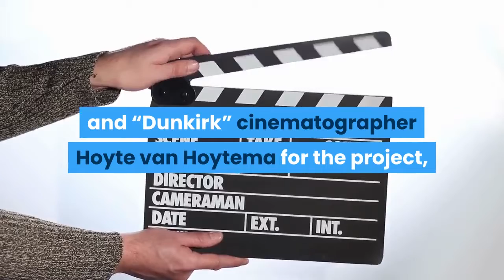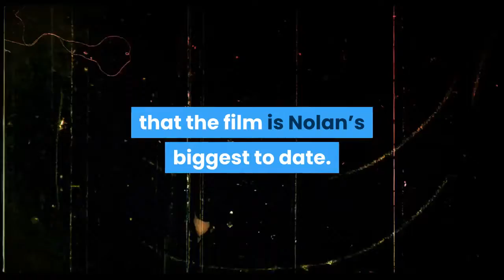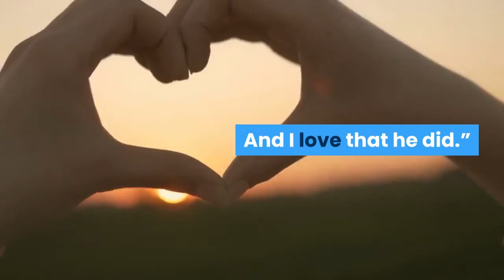‘Tenet’ Official Trailer Christopher Nolan’s Biggest Film Yet Is Ready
Warner Bros. makes it clear in the official "Tenet" trailer that Nolan's espionage epic is "coming to theaters."Ready or not, here comes “Tenet.” Warner Bros. has debuted the official trailer for Christopher Nolan’s highly-anticipated espionage thriller, starring John David Washington and Robert Pattinson as secret agents who embark on a time-bending mission to prevent World War III. The ensemble cast also includes Elizabeth Debicki, Aaron Taylor-Johnson, Kenneth Branagh, Dimple Kapadia, Clémence Poésy, and Nolan regular Michael Caine. Nolan re-teamed with his “Interstellar” and “Dunkirk” cinematographer Hoyte van Hoytema for the project, while also collaborating for the first time with composer Ludwig Göransson (an Oscar winner for “Black Panther”). The entire industry has been laser focused on Warner Bros.’ “Tenet” release and it would be the first major Hollywood tentpole to hit movie theaters as they start to re-open. IMAX CEO Richard Gelfond said at the start of May that no one in the industry was working as hard as Nolan to ensure theaters would be able to open safely and screen “Tenet” by mid July. Both the studio and Nolan will carry on with the “Tenet” release as long as theaters are open and it’s safe to do so. While the “Tenet” plot is remaining under wraps, one thing moviegoers do know is that the film is Nolan’s biggest to date. The production budget of the film is in the $200 million range, making it one of the most expensive original films ever made, and Nolan shot the film in seven countries around the world. The director himself called “Tenet” his greatest undertaking during an interview last December.“We’re jumping off from the point of view of an espionage film, but we’re going to a number of different places,” Nolan said at the time. “We’re crossing a few different genres in a hopefully exciting and fresh way. We shot in seven countries, all over the place, with a massive cast and huge set pieces. There’s no question, it’s the most ambitious film we’ve made.”Pattinson told GQ magazine earlier this month that “Tenet” is “so insane,” comparing each action set piece in the movie to the climax of a traditional action movie. The actor added that he wasn’t even sure if he totally understands the movie, but Nolan clarified that anyone who watches “Tenet” should walk away with questions and ambiguities to parse. The “Tenet” trailer debuted on Fortnite, followed by a conversation with Washington. “I’m overwhelmed with joy and disbelief,” the actor said about the trailer. “There’s little nuggets of information and breadcrumbs of info about the movie that I was surprised that he was going to reveal. And I love that he did.”Warner Bros. is scheduled to open “Tenet” in theaters July 17, although the trailer does not include the date and only says it’s “coming to theaters.” Watch the official trailer below. Sign Up: Stay on top of the latest breaking film and TV news! Sign up for our Email Newsletters here.